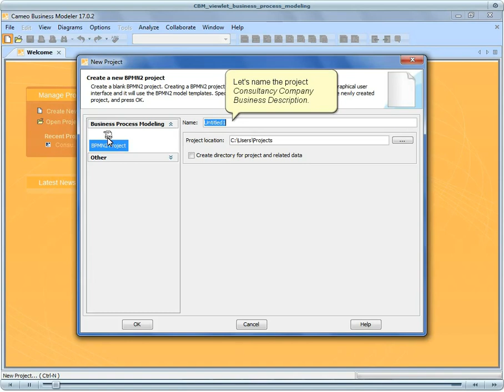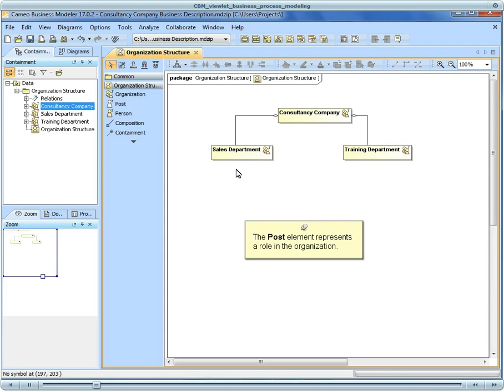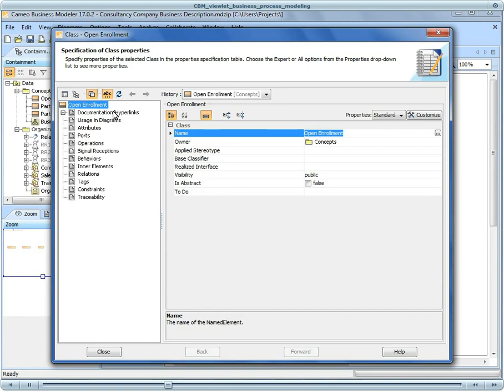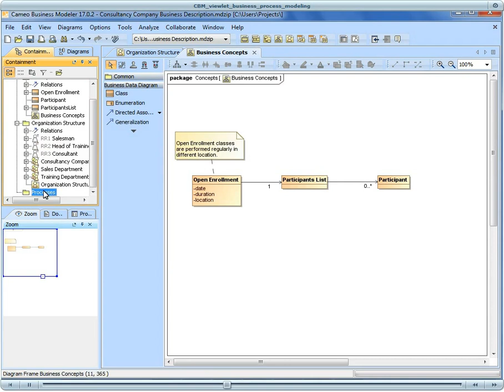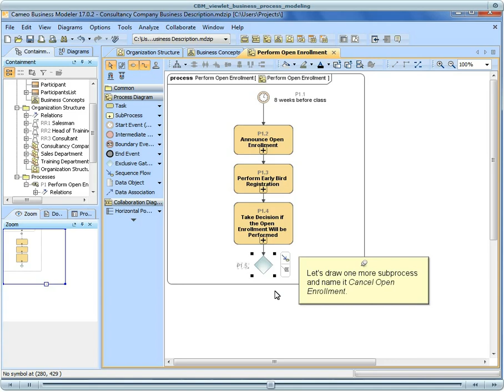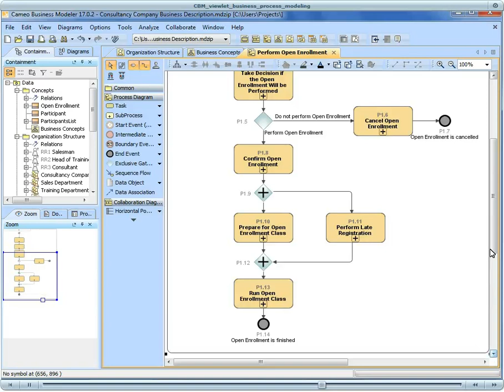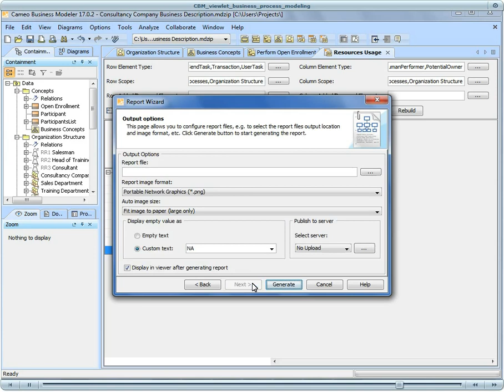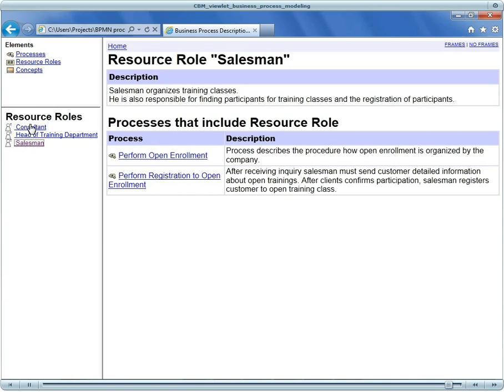Business modeling with Cameo Business Modeler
The purpose of this demo is to show how to define business data (vocabulary), define organization structure, model business processes, and relate activities to roles from the organizational structure.